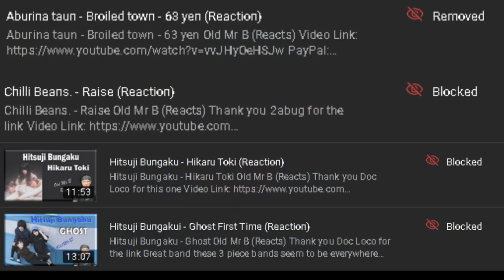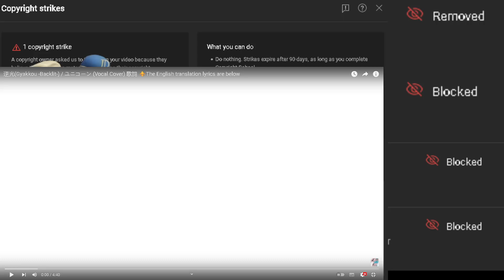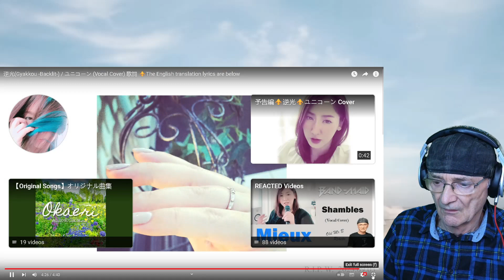Mieux - Gyakkou -Backlit- / Unicorn (Vocal Cover) (Reaction)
Mieux - Gyakkou -Backlit- / Unicorn (Vocal Cover)

⚜️古いアルバムの写真等も取り入れて、動画を作成しました。
物語性のあるラストのドラムは、私が1番好きなドラムです。

⚜️【逆光】/ ユニコーン　アルバム「服部」より

「少し離れて暮らそう」
眩し過ぎる部屋の2人

抱き寄せた腕の中
眠る風
囁やく愛のことばも
小さな争いさえ途絶えてく

戻りはしない暖かな時間
すべてが歪んで
一番好きだった君の写真が 笑いかけてる

覚えて いるよね
あの夏の日差し 小さなベッド

✝️R.I.P.  (9.3.23)

⚜️関連オリジナル曲（サブスク配信中。DL購入可能です。Mieux090で検索。)
「あの日雨が -Rain in July-」 ▶   • あの日雨が ～Rain in July (2020 Remix)

💫アニメ「星の王子様　プチ・プランス」 • 星の王子さま プチ・プランス〈リマスター版〉最終回「おやすみなさい王子さま」
Antoine Saint-Exupéry

⚜️I created the video, incorporating some of my old photos, etc.
The narrative last drum is my favorite drum.

⚜️【Gyakkou (Backlit)】Lyrics  (UNICORN Cover)

"We need to get some separation."
Two people in a too glare room.

I took you in my arms.
Sleeping winds.

Whispered words of love
Even the smallest strife
Will cease to exist.

The warmth of time that will never return
Everything is distorted
The picture of you I loved the most
is smiling at me

You remember, don't you?
That summer sun
our little bed.

Everything's distorted.
The picture of you, the one I loved the most,
Music
SONG
Gyakko
ARTIST
UNICORN
LICENCES
Sony Music Entertainment (Japan) Inc., SME (on behalf of Sony Music Direct (Japan) Inc.); Muserk Rights Management, and 2 music rights societies
Music